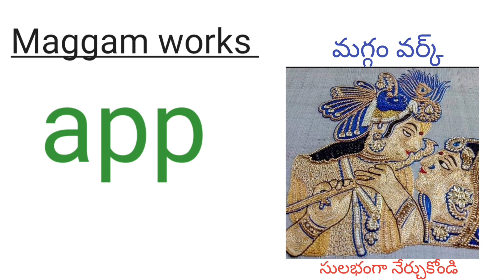maggam work simple cut work blouse!maggamwork